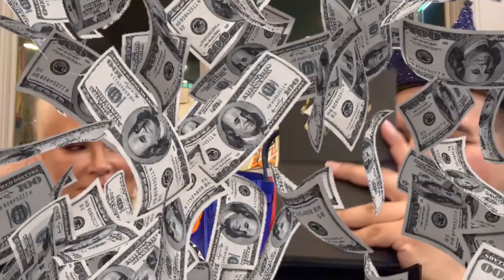MILLION DOLLAR BIRKIN COLLECTION THERESA ROEMER